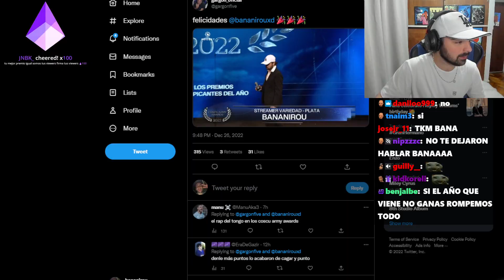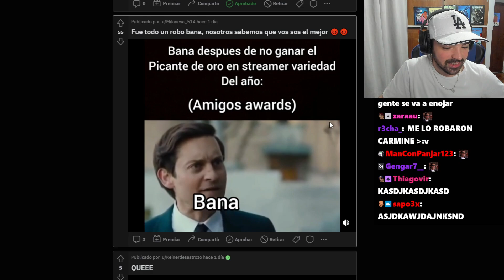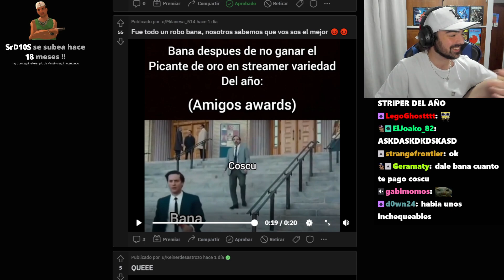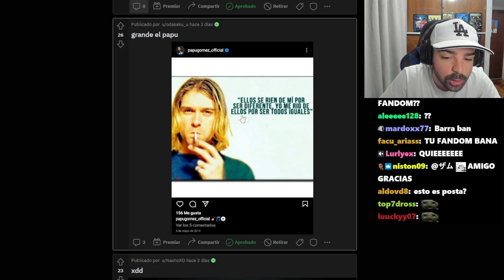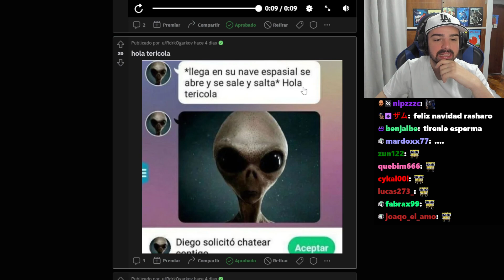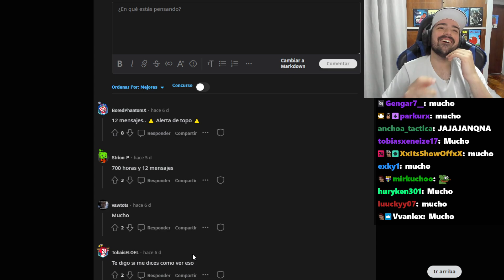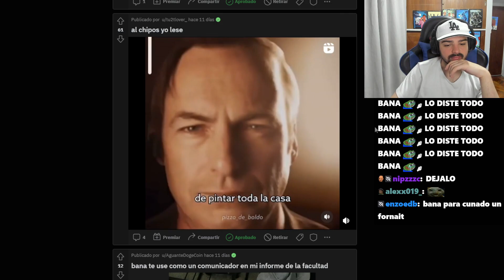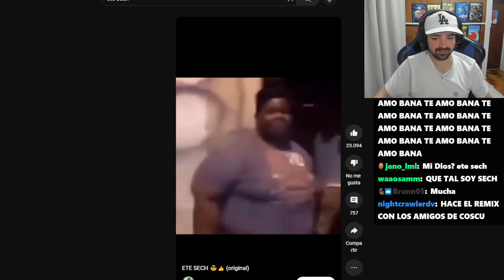soy amigo de coscu